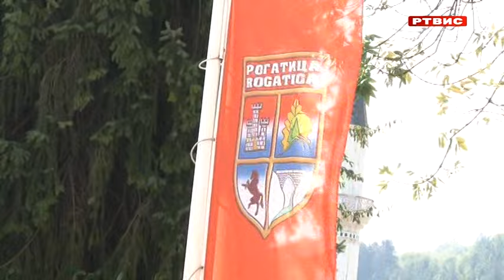Rogatica proslavila Preobraženje, krsnu slavu opštine, RTVIS, 19.8.2024.